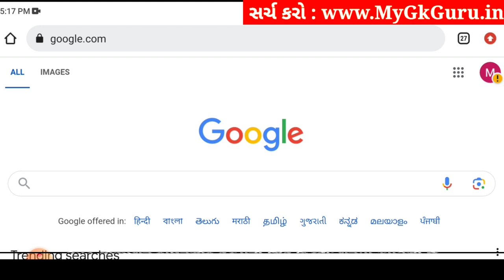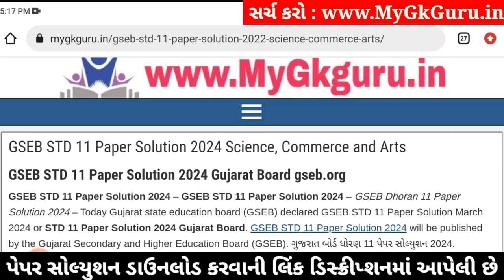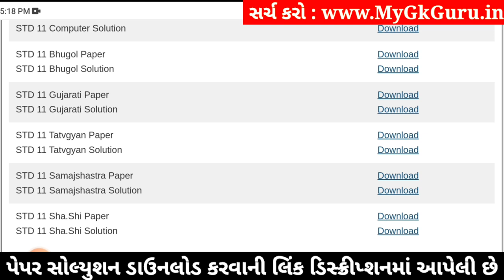Std 11 gujarati paper solution 2024 80 marks, gujarati paper solution 2024 std 11, Varshik pariksha